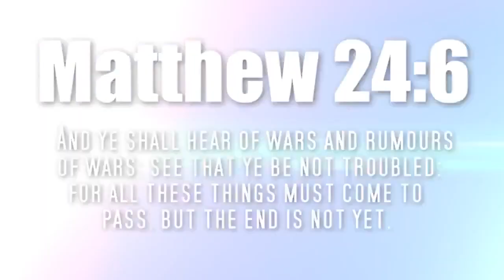4.16.13 WW3!! TOKYO NUKED 1ST; NORTH KOREA MISSILE Anytime NOW!! / LIVE Link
[generic] Stay abreast with this particular video for quick updates. New videos are not always as quick and efficient to respond to an immediate tragedy or crucial news item.

- NKorea says 30 Million in Tokyo will be nuked first
APRIL 10,2013
- NK Missile Launch Anytime now
APRIL 9,2013
- United Nations Reports, invisible Weapons of Mass destruction found in NKorea in top secret silo in Haeju city
- Minature Nuclear Device
- Hundreds of long range missiles
- ThesE Missiles do not explode prematurely
"The undisguised hostile actions of the United States and its South Korean puppet have left me no choice but to move towards war. Surrender or me pull lever go boom".
- News say 50% chance they are right
- NKorea Warns SKorea Foreigners to leave
APRIL 8, 2013
- Russia Warns - NK Nuke war would be apoclyptic
- NKorea Suspected of planning USA Computer Network Disruption
- Kim Jong Aunt suspeced of being the driving force
- N Korea suspected of preparing for a nuclear test
- US Congressional Testimony by chief US commander postponed
- Missile Defense bolstered
APRIL 7, 2013
- Beijing Rebukes NKorea for Mischief
- China Says about NKorea "No country should be allowed to throw a region and even the whole world into chaos for selfish gain"
- Overwhelming TENSION Delays US MISSILE TEST
- Missile Test Delay to be seen as NKorea Victory
APRIL 6, 2013
- Russian Bombers Practise on Missile Defenses
- US secretly deployed several B-1 ("Bone") Lancer strategic long-range bombers to Andersen Air Force Base in Guam
- US Drones suspected to already be manning the Korean Peninsula
- European Union on urgent Mission to Diffuse Situation
- US Deployed SPYPLANE to operate from Misawa, North Japan
- Iran indicate support of N Korea
- IRAN SUPPORT for N Korea suspected in today's 6 powers Nuclear Talk breakdown
- N Korea Suspected to have already started to RESTOR NUCLEAR Reactors
- Missiles Loaded
- More American Shipin Region
- 50 to 70 US Warplanes sent to the Philippines
- USA Missile Shields activated in Alaska, Hawaii, California, Guam
- Chinese troops close to North Korea Border
- Russians move ship to the Black Sea
- North Korea Missiles hidden near East Coast
- Russian, British diplomats told to evacuate
- England PM warn that North Korea could hit UK
- NK Deploy More Missiles
- Britain, Russia Told to Evacuate Embassy

APR.5,2013
- Two sets of Missiles sent to to N. Korea East Coast

APR.3,2013
- USA Sending Missile Defense to Guam Base
- USA Considers Pre-emptive Strike (Peter KIng)
- South Korea Workers blocked from Factory Park